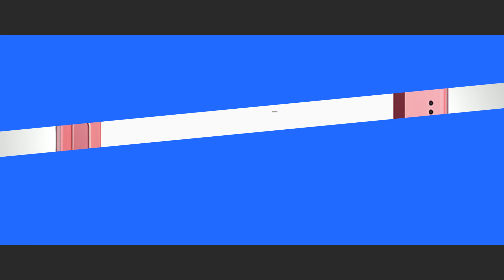サンクスCard PV